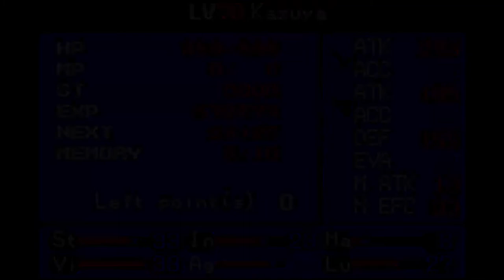Shin Megami Tensei [GBA EN1.3] - 25 Exploring most of the Basilica Grand Cathedral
Original version: SNES 1992 by Atlus